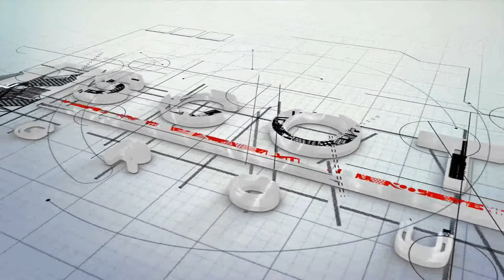Orange Home Prices and Real Estate Review Orange CA - Orange County CA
Orange Home Prices and Real Estate Review Orange CA-Orange County Real Estate

Looking for a home in Orange CA?  Do you Live in the City of Orange and are curious about the housing market?  Want a more detailed look than what you will find on Zillow and Trulia?  Want to know what your neighborhood looks like?  In less than 2 minutes we will get your market recap. Take a look at Orange and the housing numbers for July 2018

Check out Orange, CA July Numbers and see where we ended up compared to July of 2018

What is your home worth?

Zoom 1 Recorder
Lav Mic
Canon 7D
Lighting Kit